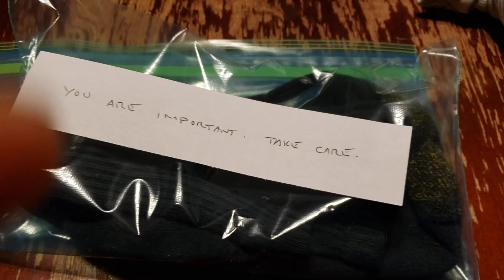Random Acts of Kindness Thanks to Dan for the socks idea!